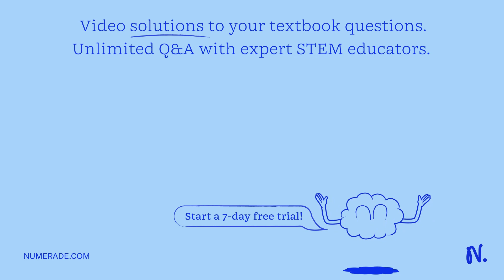Please help me answer this, I brilliantly know the answer. PRACTICE EXERCISES NO. 3: WHAT'S HAPPENI…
Please help me answer this, I brilliantly know the answer. PRACTICE EXERCISES NO. 3: WHAT x27;S HAPPENING DURING CONVECTION? The figure below shows a convection cell in Earth x27;s mantle. A convection cell is one complete loop of convection current. Use the figure to answer the following questions: Lithosphere Mantle Core 1. Where does the heat come from that drives this convection current in the mantle? 2. Where is the temperature of the mantle material greater, at point A or at point B? Explain why. 3. Where is the density of the material greater, at point B or point C? Explain why. 4. What causes the convection cell to turn to the left at point B? 5. What happens to the temperature and density of the material between points B and C? 6. What force causes the convection cell to turn down at point C? 7. What happens to the temperature and density of the material between points D and A? 8. What causes the convection cell to turn up at point A? 9. How might this convection cell affect the crust material above it?